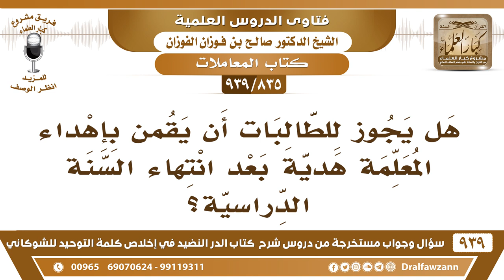[835 -939] هل يجوز للطالبات أن يقمن بإهداء المعلمة هدية بعد انتهاء السنة الدراسية؟ - صالح الفوزان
-[835 -939] السؤال: هل يجوز للطالبات أن يقمن بإهداء المعلمة هدية بعد انتهاء السنة الدراسية؟
الجواب: لا، الطالبات لا يهدين للمُدرِّسة؛ لأن هذا فيه تهمة للمُدرِّسة إذا قبلت الهدية منهن أنها تحابيهن وأنها تتسامح معهن فهذه من الرشوة هذا يدخل في الرشوة.
للاشتراك في قناة الشيخ صالح الفوزان

للاستفسار والإقتراحات والدعم
رئيس الفريق
لمشروع كبار العلماء